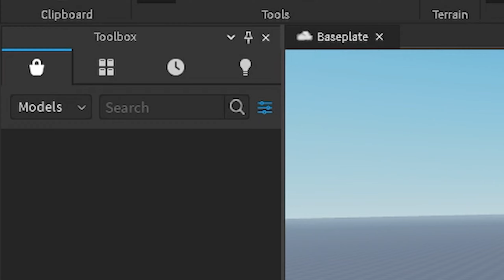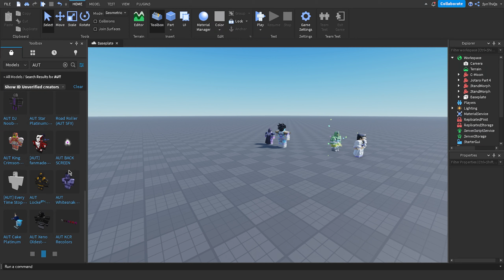How To Get More Results In Roblox Studio! (ROBLOX TUTORIAL!)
Hey! I've been seeing people having problems with finding high quality models for their animations. Here's a quick and easy solution for you guys!